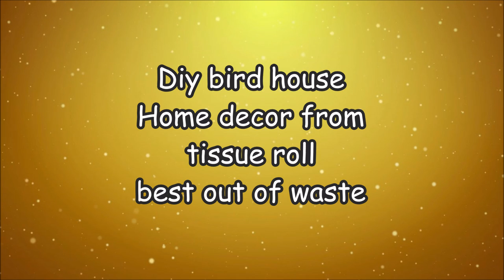DIY bird house wall hanging with tissue roll | home decor | best out of waste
This is easy to make tissue rolls bird house hanger , made best out of waste . wall hanger made out of tissue rolls